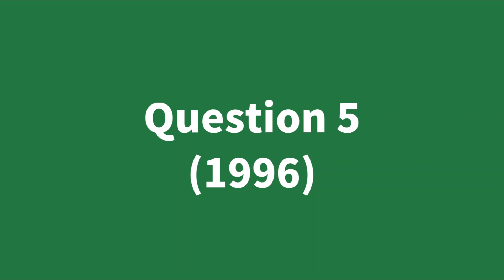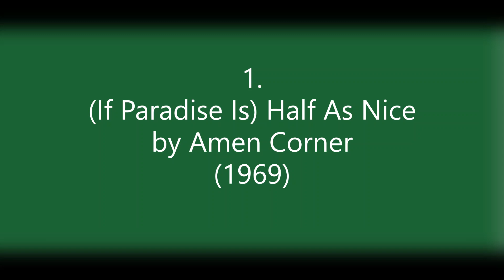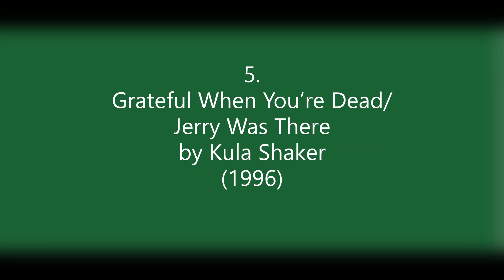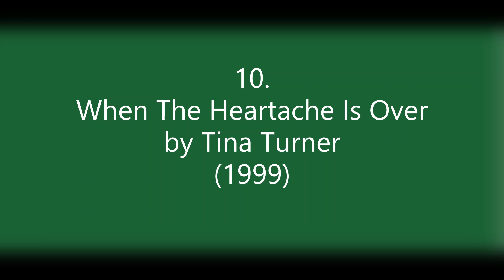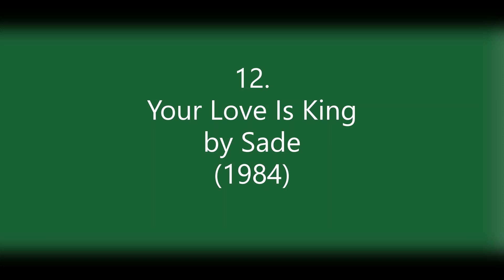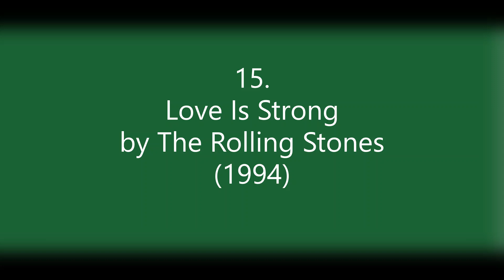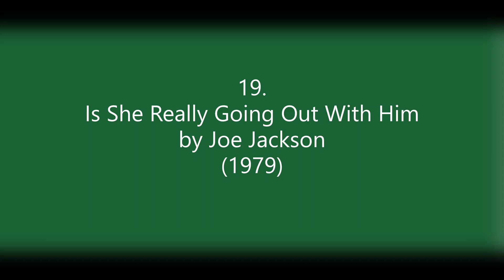Intros Quiz - Is & Was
So, here's another intros quiz for you - and this time, in each question either the track title or the artist's name includes either 'is' or 'was'.

Give yourself a point for each song and a point for each artist you get and post your score out of 40 in the comments.